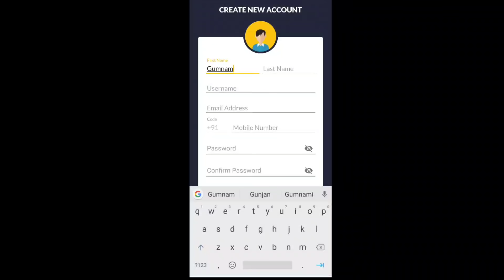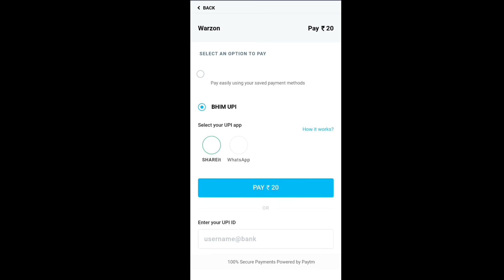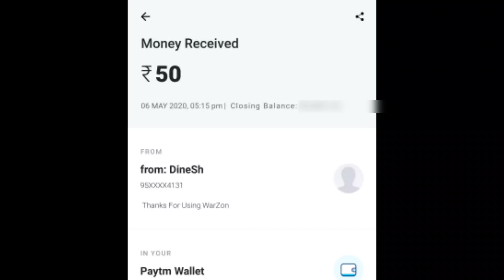You are not Going to Believe on this Third Party | Pubg mobile lite THug Life Gameplay - Gamo Boy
The creator doesn't promotes any violence and no animals and human beings were harmed in this video.

My I'd :- BRUTALツRajPut

Device :- Redmi K20 Noob ( Pro )

Screen recorder :- Xiaomi recorder

Audio recorder( Mic) :- Boya M1

E - Style :- 4 Ungli claw

Thnx for the support Guys 🥰🥰💥